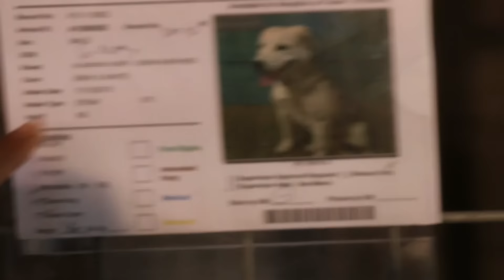RESCUING SORA!!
Starting the weekend off right with Alex, Kimmy and Roi. Since its national adoption weekend we decided to go out and check out the local rescues! Then ended the night eating at a near by Mexican Restaurant with the gang!!